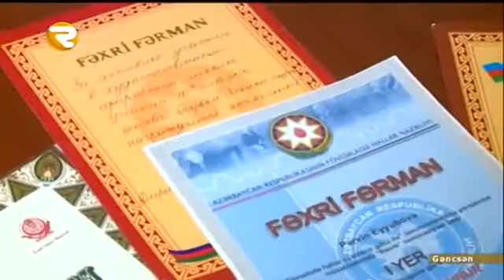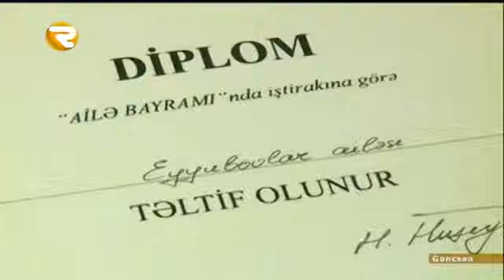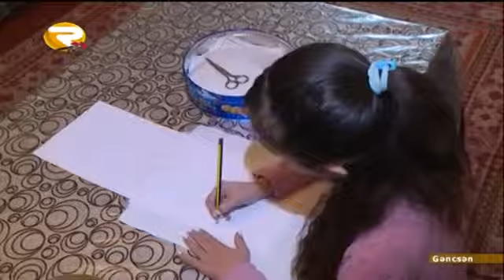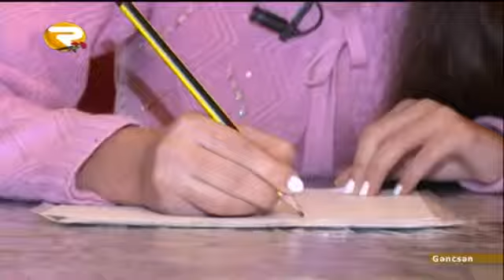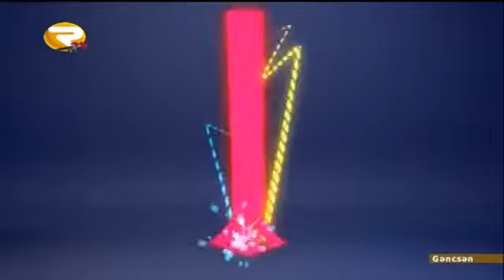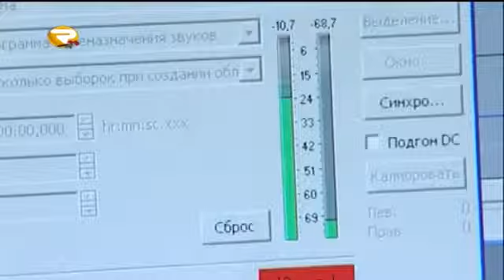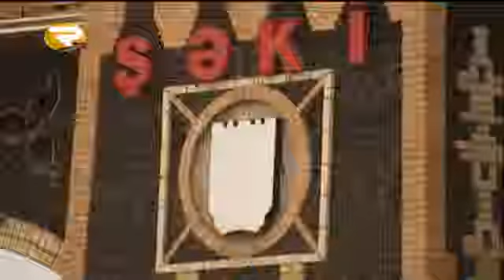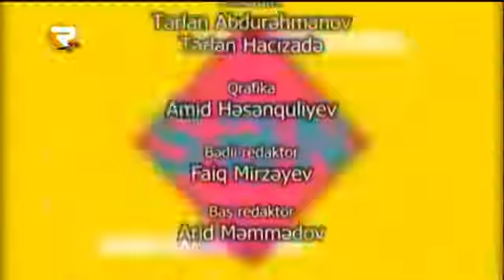GƏNCSƏN 06 12 2015 Region TV